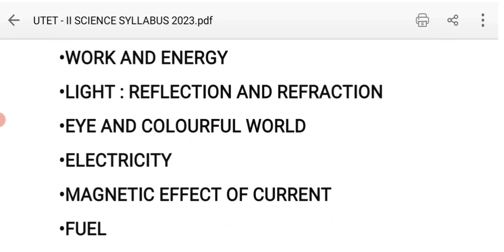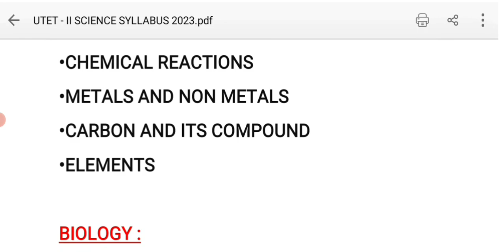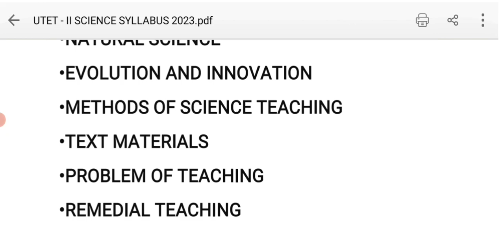UTET Science Syllabus | UTET - II | Uttarakhand TET Syllabus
•HIGHLIGHT :
UTET Syllabus SCIENCE | UTET - II | Uttarakhand TET Syllabus |

Covered All Important Topics From :
•Science       - Utet II